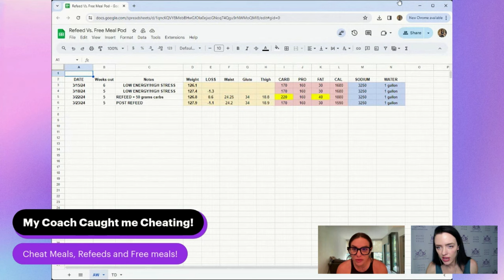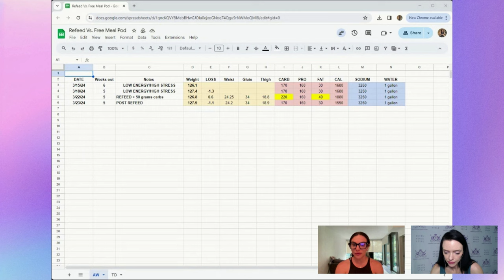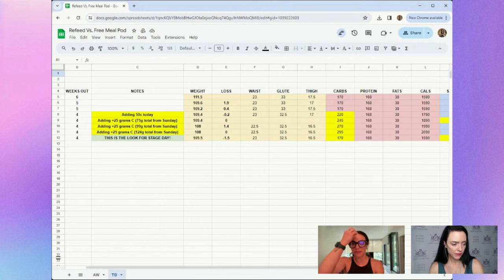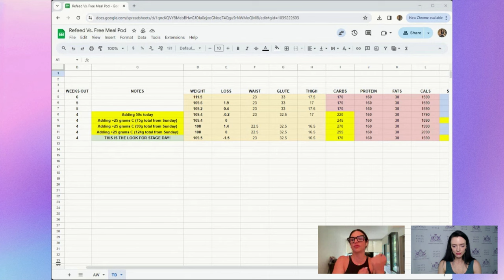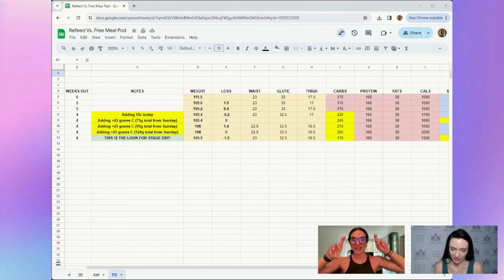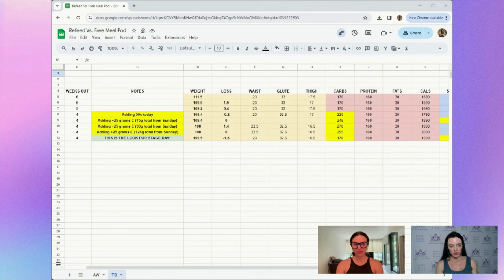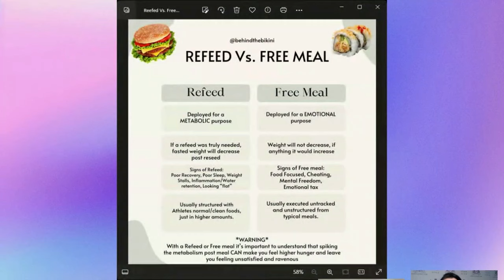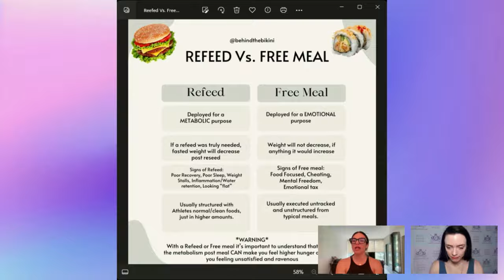BTB EPS 34: My Coach Caught Me Cheating!!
In Episode 34: My Coach Caught Me Cheating!!
Cheat meals, Refeeds, and Free Meals Oh My!
0:00-22:37 Intro and prep and period and life updates
22:37-1:07:15 Cheat Meals, Refeeds and Free Meals
1:07:15-1:20:50 How much cardio/calories would be too low to start a prep?
1:20:50-end Wrap up.

CODE: Cuties15

NEW @behind.the.bikini on IG!

Follow Jordan on IG @jayybrannon_ifbbpro